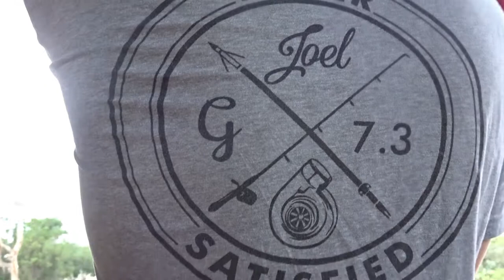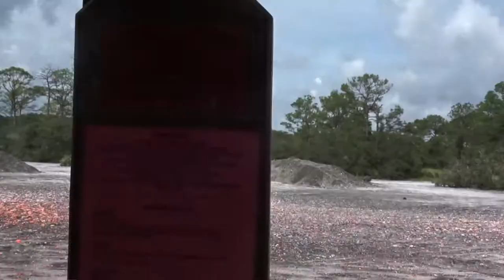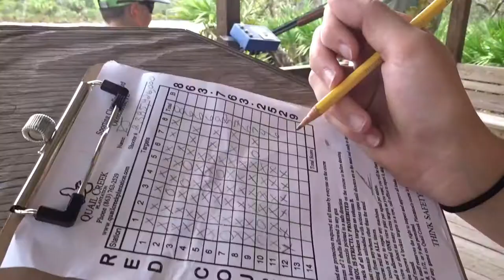(Sporting Clays) Making professionals look better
Check out this short video of us shooting sporitng Clays at Quail Creek Plantation

Guns:
Beretta- Over and Under
Remington - Versa-Max